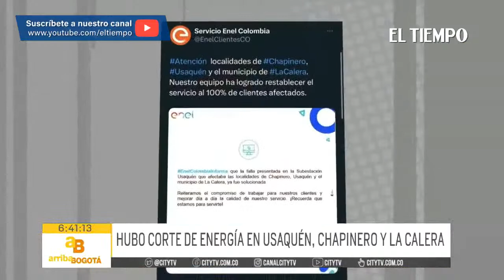Fuertes lluvias afectaron 13 localidades de Bogotá | El Tiempo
Lluvias, rayos, truenos y centellas cayeron en Bogotá. El Ideam registró más de 3 mil descargas eléctricas durante el fuerte aguacero que afectó a 13 localidades, Usaquén, Chapinero y algunos barrios de la calera se vieron afectados por cortes de energía y fallas en internet.